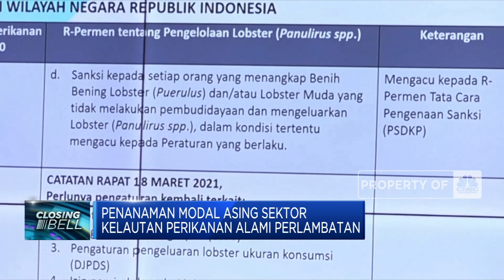Penanaman Modal Asing Sektor Kelautan Perikanan Alami Perlambatan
Berita Lainnya: Bos Ciputra Bongkar Pemicu 'Apartemen Hantu' di Jakarta

Kementerian Kelautan dan Perikanan menjelaskan penanaman modal asing di sektor kelautan dan perikanan tahun 2021 mengalami perlambatan bahkan sejumlah investor juga diketahui menundauntuk melakukan investasi karena adanya pandemi covid-19.
Simak informasi selengkapnya di program Closing Bell CNBC Indonesia (Kamis, 09/12/2021) berikut ini